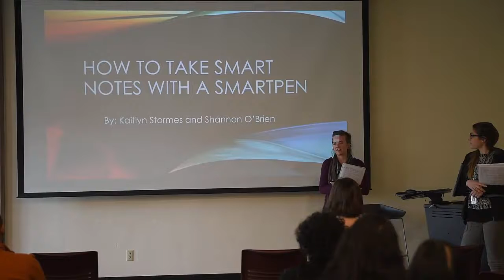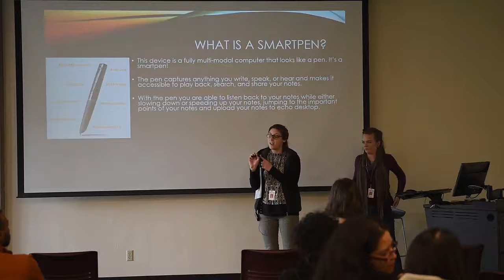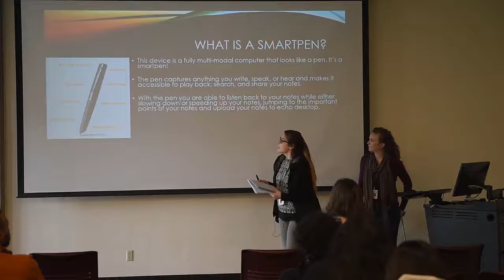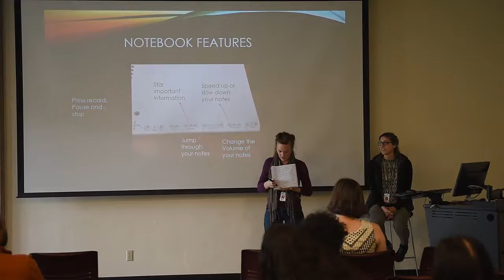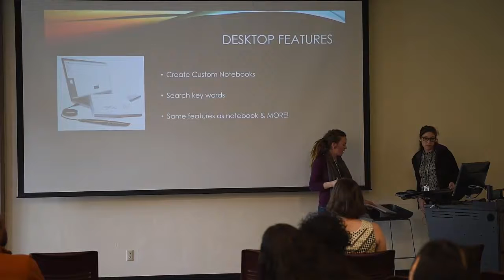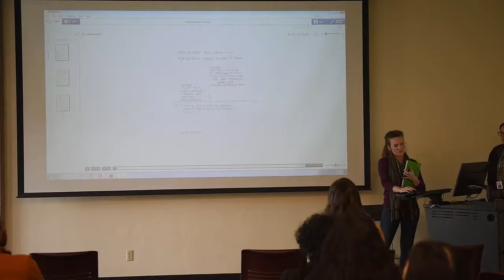How I Learned to Take Smart Notes with a Smartpen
Shannon O'Brien, Kaitlyn Storms and Humboldt State University Library unConference 2016 present: Take Smart(pen) Notes.

Students educating peers, faculty, and staff about how to take notes and study using the Echo Livescribe smartpen. The presentation will include a demo of Echo Desktop, notebook, and pen. We will also include additional ways to prepare for lecture (printing Powerpoint on notebook paper, sound stickers and sticky-notes) and create a study guide (by searching key terms).